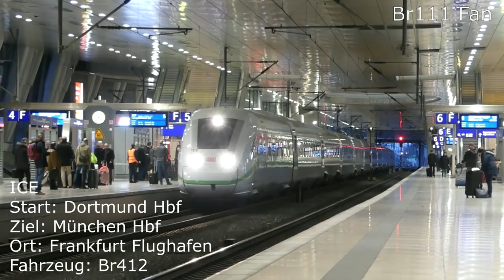Br111 Fan: Trainspotting Januar 2019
Im Januar ging es recht ordentlich zur Sache! Während es eiskalt draußen war, gab es viele besondere Güterzüge, die wir aufnehmen konnten. Ab und zu gab es auch ein paar Schneeflocken.

HINWEIS: Die Touren nach NRW, Hannover und Hamburg/SH sind hier nicht zu sehen, da diese im Lauf der nächsten Zeit in extra Reiseberichten zu sehen sein werden.

Ein herzliches Dankeschön geht an alle, die mich diesen Monat begleitet haben! :)